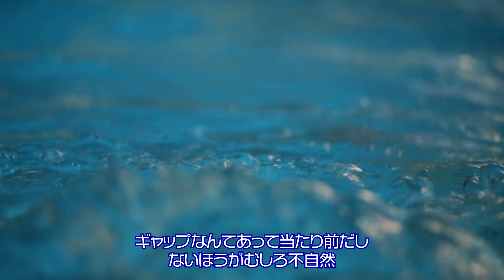就職浪人という選択について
就職浪人という選択肢ですか。
なかなか大胆な選択をされましたね笑
健闘を祈ります！

アルゴスの館では、YouTube以外にも、更に3パターンでお届けしております。
みなさまがご都合のよい媒体からお楽しみいただけると光栄です。
（※各媒体によって、お届け内容に違いを持たせる様に心がけております♪）

これからも、みなさまのちょっとした暇つぶしの足しになる作品作りに、
一生懸命取り組んでまいります。
引き続きよろしくお願い申し上げます！